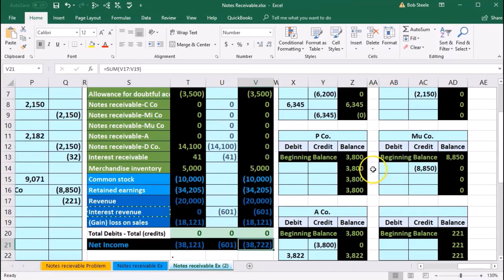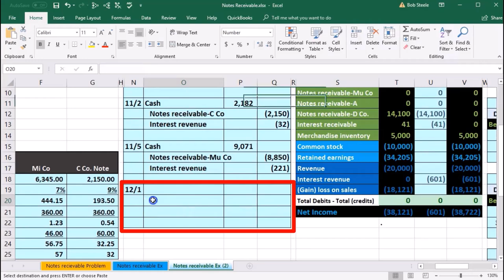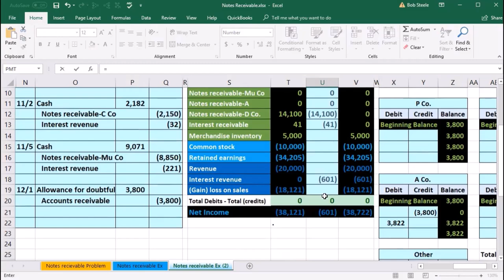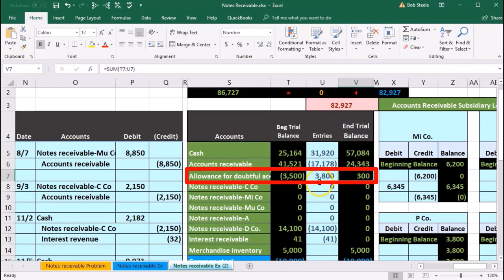Writing Off P Company Account & Allowance for Doubtful Accounts Adjustment -Accounts Receivable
"Learn how to write off P Company’s account and adjust the allowance for doubtful accounts in accounts receivable. A comprehensive guide to managing bad debts and financial adjustments."